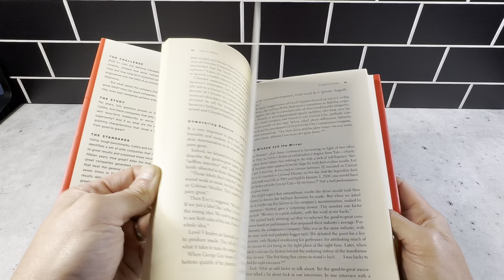Good to Great Book by Jim Collins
Review of Good to Great Book by Jim Collins.